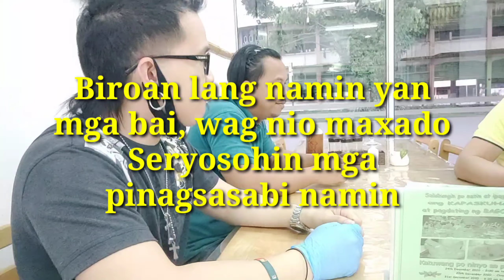(Pancit Guisado) Kain tau mga Bai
Kain tau ng Pancit Guisado mga bai ,dahil may nanglibre sa atin ..hehehe .. yahoooo